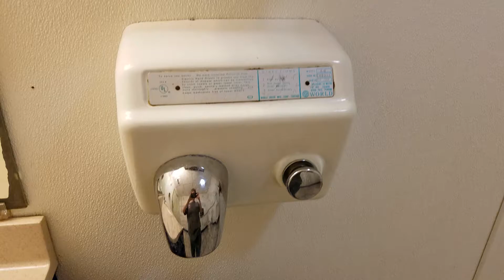Hillary Clinton presidential speech (Old Video- Archived)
This video has been archived. Comments are not moderated. LOL